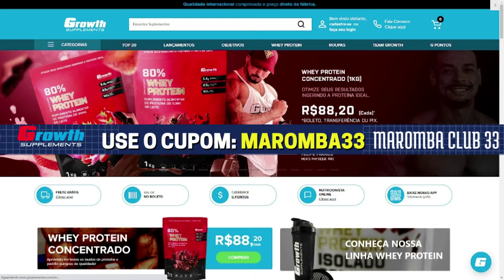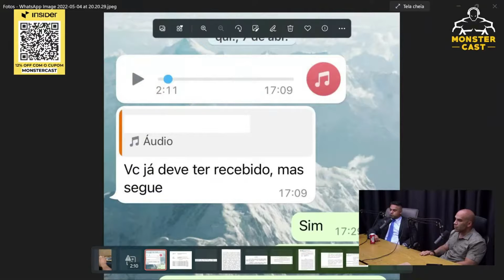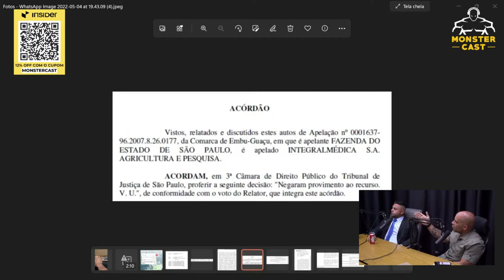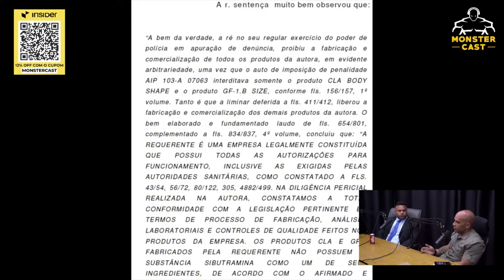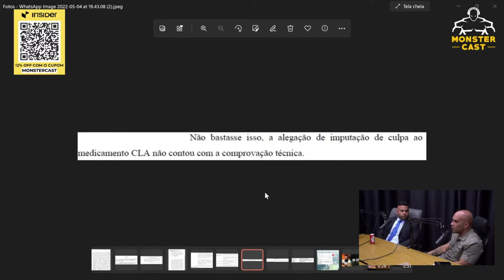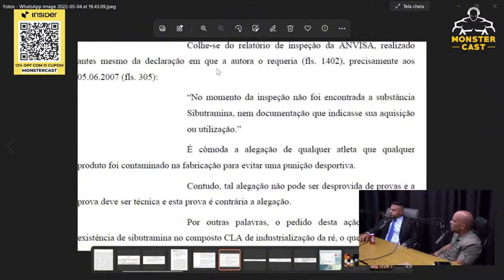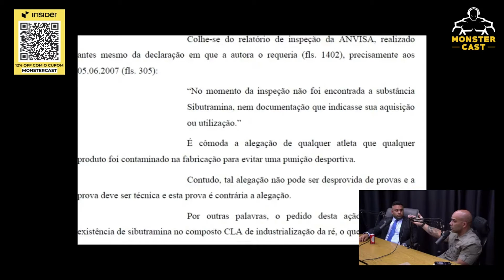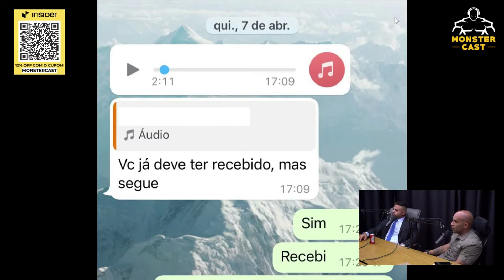INTEGRAL X BLACK SKULL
Clique e Aposte
Clique no link abaixo e receba R$5,00 de bônus na sua conta para começar apostar.

Vamos buscar trazer sempre algum conteúdo do Fisiculturismo!

CRÉDITOS CANAL: MONSTER CAST